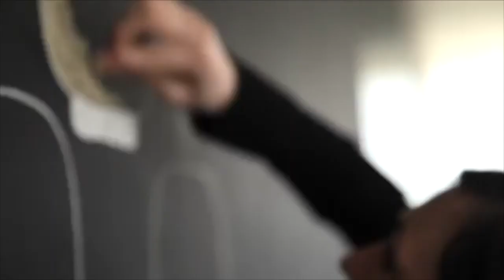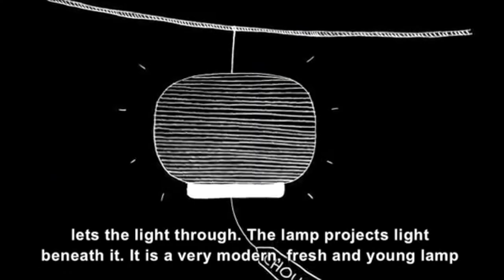Lámpara Chouchin de Foscarini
Chouchin es una familia de lámparas de suspensión en vidrio soplado está formada por 3 modelos, en los que el color forma parte integrante de la forma: anaranjada la versión grande, gris la versión pequeña y verde la más alargada.